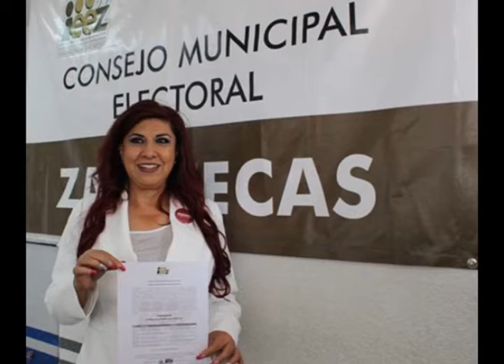SE LLEVA SOLEDAD LUÉVANO LA ALCALDÍA CAPITALINA